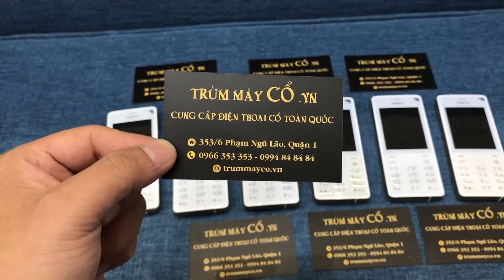Điện Thoại Cổ Nokia 515 gold 2 sim chính hãng chỉ có tại trummayco.vn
Bán nokia 515 gold 2 sim  cổ chính hãng zin cũ tại tphcm
Địa chỉ shop : 353/6 Phạm Ngũ Lão Q1 ( Ngay Công Viên 23/9 kế chợ thái bình )